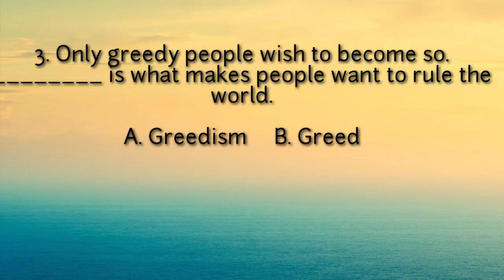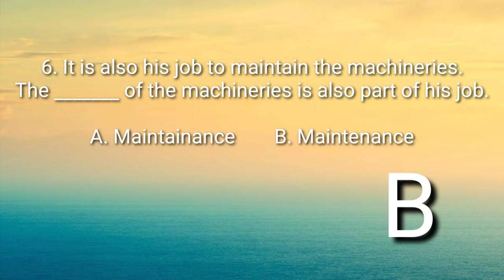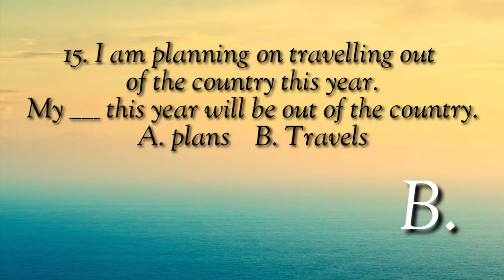Civil Service Review - Verbal Ability: Nouns